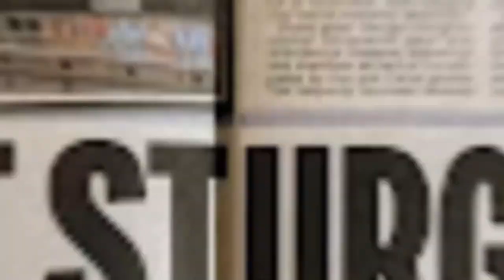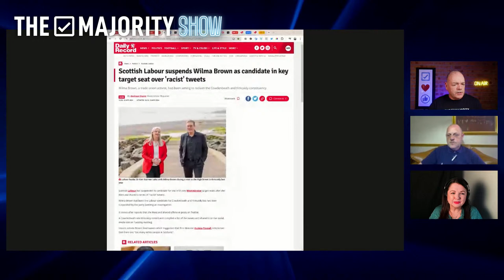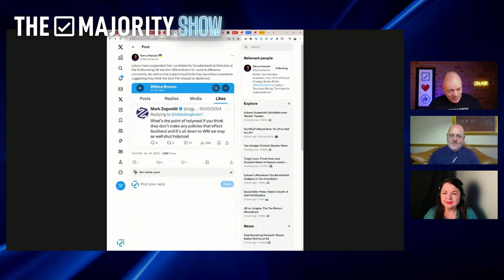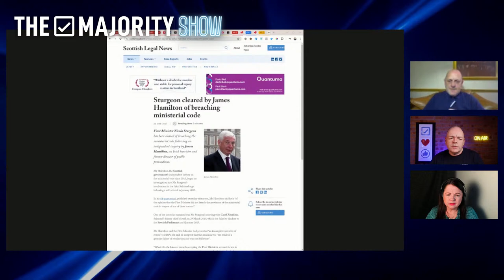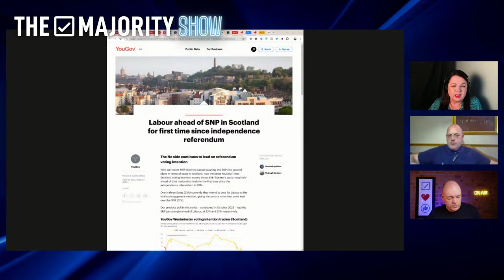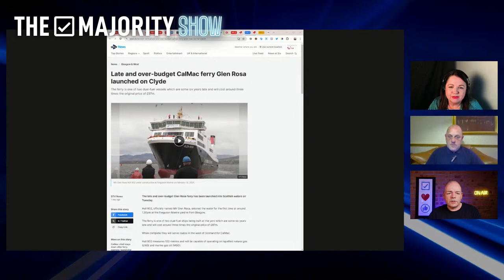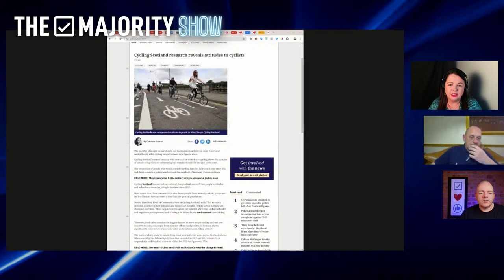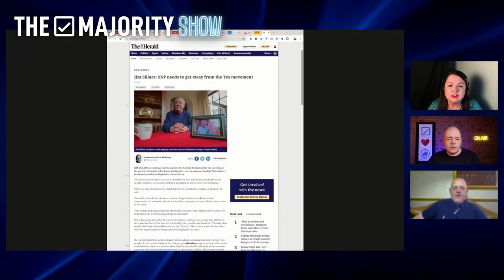Craig Houston as guest co-host talking SNP, Humza Yousaf, Hate Crime and the Greens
This week on The Majority Show, Mark, Mary and guest co-host Criag Houston discuss the decline of Glasgow under the SNP with Councillor Thomas Kerr. Plus all the news of the week and ZOOMERS! LIVE 7PM Weds.